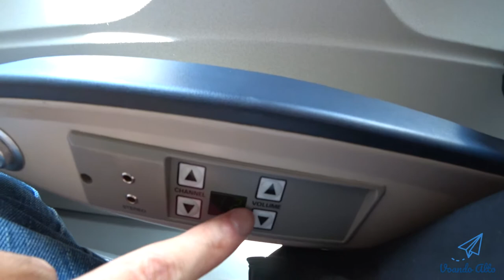Voando Avianca no Airbus Airbus A321 - Lima à El Salvador - AV928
Agora já embarcamos para ir ao próximo destino que é El Salvador.

Estamos agora dentro de um Airbus A321 da companhia Aérea Avianca.

Pelo menos desta vez eles disponibilizaram o kit, que seria o cobertor e o travesseiro.

Foi útil para tirar uma soneca dentro do avião. Em relação ao espaço interno, entre os assentos tinha de 4 a 5 dedos de distância entre as pernas e o assento da frente, que foi apropriado e dentro do esperado.

Como vocês viram anteriormente, neste modelo de avião não temos a tela individual de entretenimento, somente aquela de modo coletivo. Ou seja, uma tela para várias pessoas.

Não me foi tão útil porque não tinha como agradar a todo o público, era mais como os ônibus antigos que passavam um filme e todos tinham que assistir o mesmo filme ou não.

Acabei aproveitando para dormir durante o trajeto, que tinha uma duração de 4 horas.

Foi oferecido o almoço, o menu era Pasta ou Frango.

Escolhi frango, ele vinha com um brownie, uma saladinha ao lado, o prato principal meio que parecia um strogonoff de frango com arroz.

A coloração também não era nada agradável, além deles servirem em talheres plástico. Pelo menos a comida estava boa, talvez por conta da fome que eu estava.

Para acompanhar pedi um vinho tinto e uma coca cola como bebida. Nesse quesito foi bom.

Conforme o último de avaliação que fiz com essa empresa, é claro que comparado com a LATAM em vôos internacionais, o serviço cai um pouco, mas lembrando que a proposta dessa companhia aérea é no custo benefício. Então posso dizer que foi satisfatório.

O atendimento dos comissários foi bom, sempre cumprimento todos os passageiros tanto na entrada quanto na saída.

Nesse vôo vi que eles disponibilizaram os kits a cada passageiro, então foi ponto positivo.

Por conta de um pequeno atraso no vôo e também para não prejudicar os passageiros. O piloto foi pró-ativo e já informou a todos, o portão ou gate de onde seria as conexões entre diversas cidades.

Realmente vi o empenho da tripulação em oferecer um bom serviço neste vôo.

Assim, acredito que o vôo que fiz entre São Paulo e Lima, tenha sido um caso pontual.

No geral, gostei de ter voado nesse trajeto, tive um bom serviço, considerando o custo benefício.

Fique com o restinho do vídeo, no finalzinho verá um pequeno trecho do litoral de El Salvador e o momento que o piloto aciona os flaps, para realização do procedimento de pouso.

Seria mais para uma curiosidade aeronáutica.

Valeu!